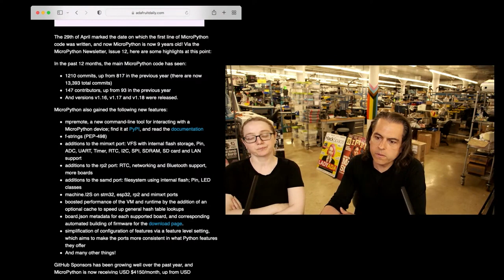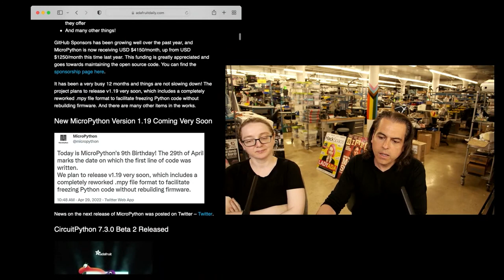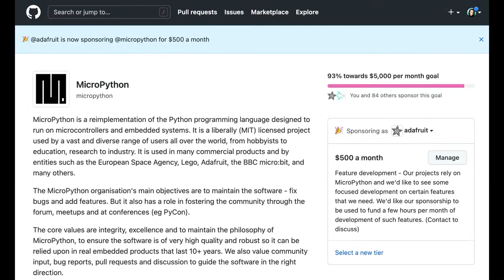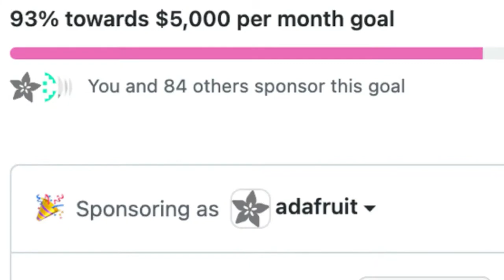Python on Hardware weekly video 179